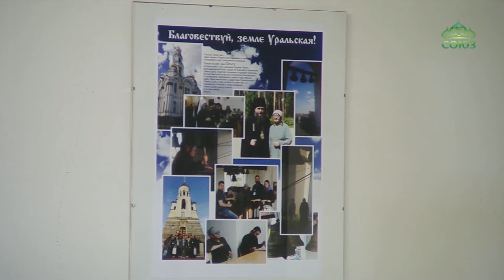7 апреля в день Благовещения Пресвятой Богородицы свой «профессиональный» праздник отметят звонари.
7 апреля в день Благовещения Пресвятой Богородицы свой «профессиональный» праздник отметят звонари. Ведь те, кто ударяет в кампаны - это благовестники, так как звоном несут благую весть о Христе всему миру. Также традиционно для Екатеринбурга в этот день начнутся занятия в Школе звонарей.